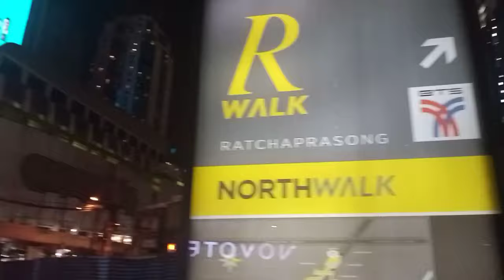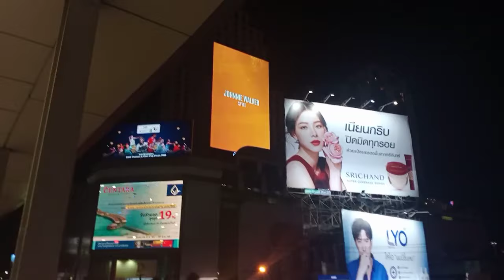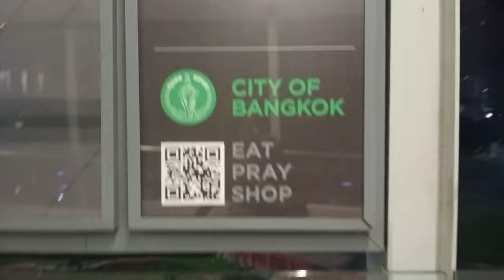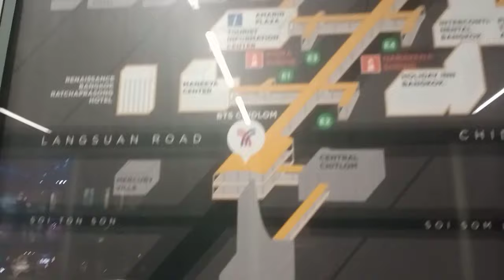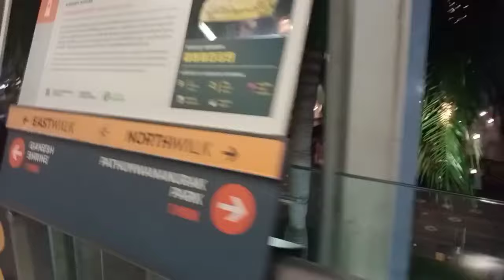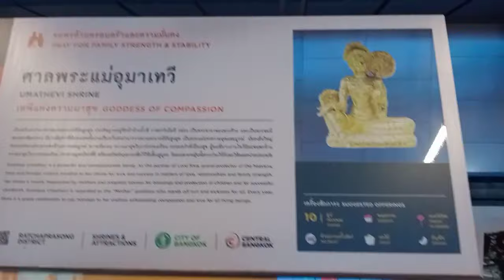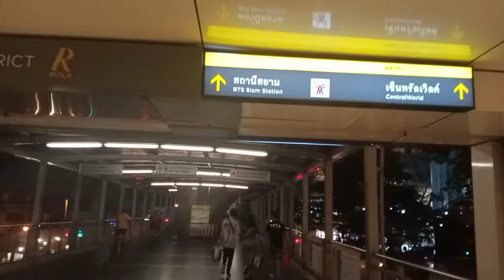Ratchaprasong Skywalk at Night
Right in the busy Pratunam area, the Skywalk linking shoppers from Platinum  towards bts skytrain.. you're steps away from the glitzy malls of Ratchaprasong..